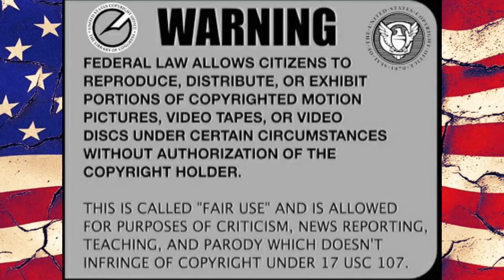Join the channel membership “Fraudbusters”!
We’d like to invite you to join the new channel membership “Fraudbusters”.
Lots of perks and only one level/tier!

Just hit the “Join” button .. and you’re on your way!

If you don’t see the link, you can try this link and hope YouTube has it setup right: